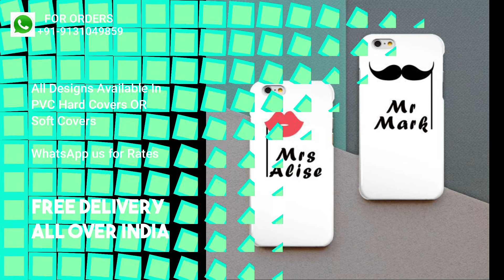Phone Covers for Couple | Matching Cover Ideas | 2022 latest collection | Soft Covers | Hard Covers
Phone Covers for Couples

For Orders, take and attach the screenshot to our whatsapp no.